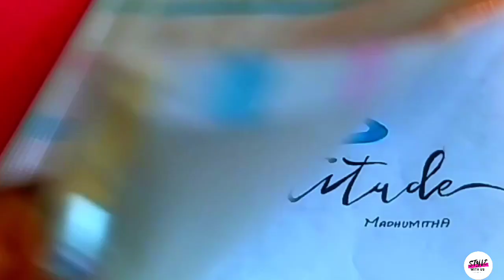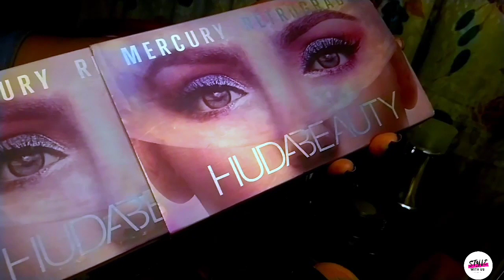Shopping after lockdown / My productive routine / STYLEWITHUS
Hey y'all !!!

Meeting you back with brand new video of DAY IN MY LIFE. I am sharing my journey in the day of 30, June 2021. You guy's have seen in the title that I have mentioned " Productive routine " Actually this is my half of my routine and I'm not able to include rest of them ND you have to excuse me there!
Asap you'll be seeing that!

Best part of the day:

•° Go'in outing with family after Lockdown gave me a best experience.

•° practising journal gave me a new vibe and and a vibe like something enchanting is happening in my life

Hope you will give this Mango candy recipe a try and let me know how it turns out for you.

Do watch this video on my YouTube channel